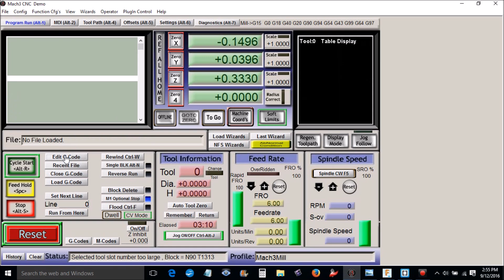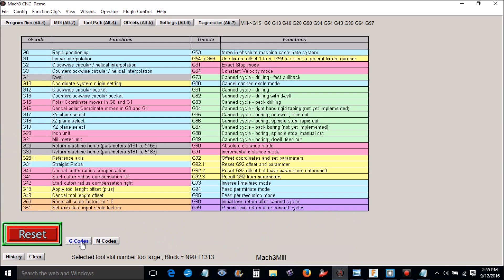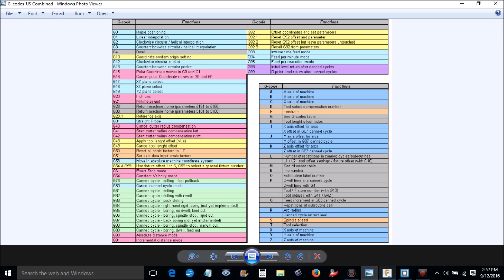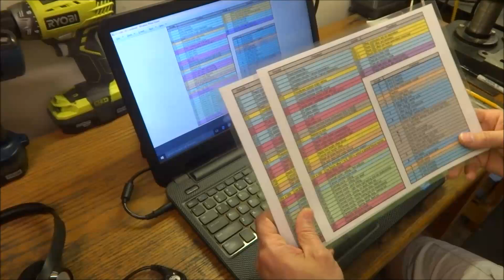G Code M Code Reference Chart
Just a quick video to share a tip I use when sorting out G-code generated by various Post processors. A quick Simple reference chart that has become a valuable tool in my shop. For only $3

document my progress . I express no warranty as to the accuracy reliability or safety of the information provided here. By using any of the information provided in this video you acknowledge that I am not responsible or liable for injury or damage to property. Electricity is Dangerous proceed with caution follow all local regulations in your area.